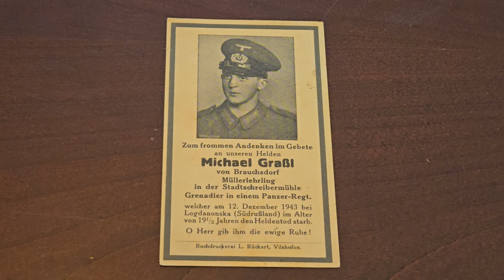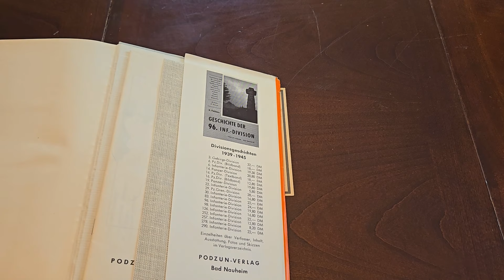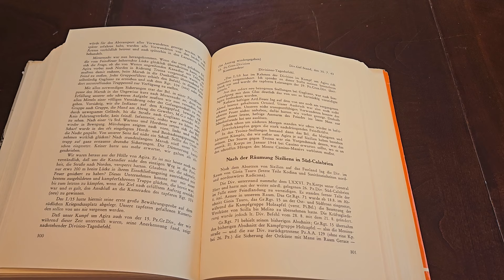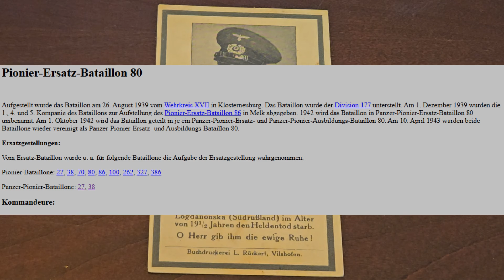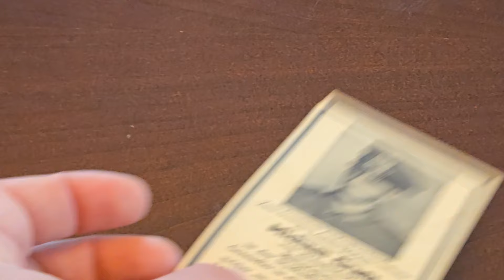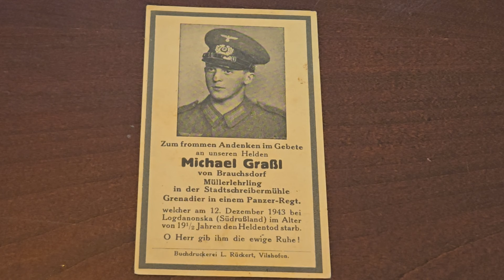WW2 German Death Card #187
In this video, we take a look at the 2 panel death card of Michael Grassl, a Pionier in a Panzer Pionier Battallion. Join me as we try to figure out if he was actually a member of Panzer Pionier Battalion 29, part of Panzergrenadier Division 29, as his casualty record suggests, or part of a different unit. From my research, I personally believe he was actually attached to Panzer Pionier Battalion 27, part of Panzer Division 17. He was killed by shrapnel to the stomach and both eyes at Bogdanowka, Ukraine, near where the 17th was fighting, as opposed to Italy, where the 29th was fighting.